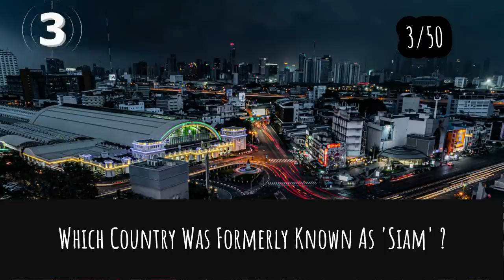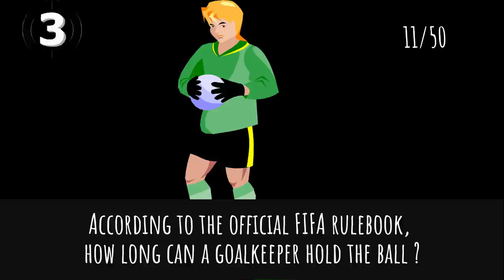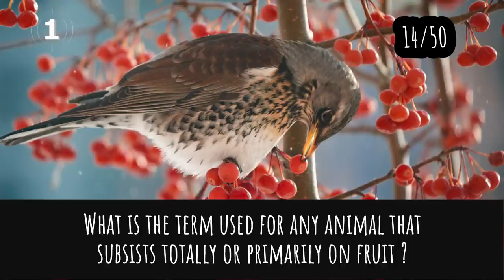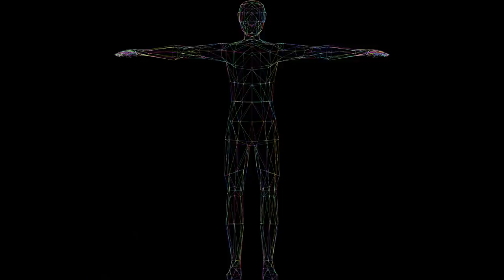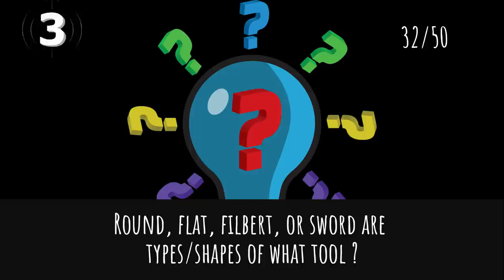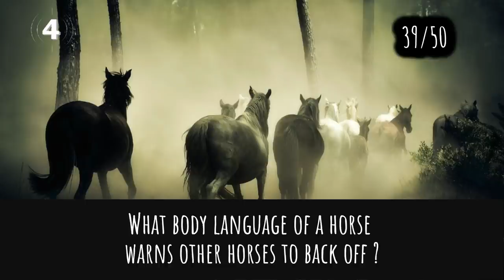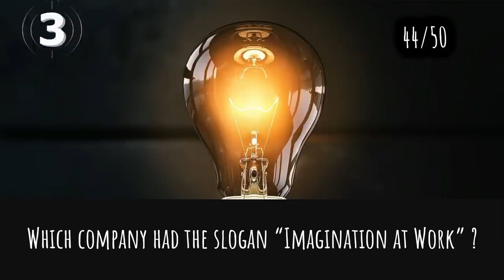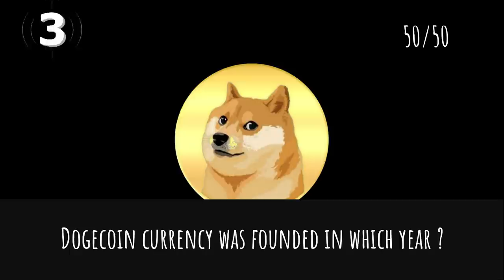General Knowledge Quiz Trivia #57 | Laser, Chimpanzee DNA, Venus, Dogecoin, Novel 'Jaws', Teddy Bear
- Laser
- DNA of Chimpanzee
- Planet Venus
- Dogecoin currency
- Author of the novel 'Jaws'
- The origin of Teddy Bear